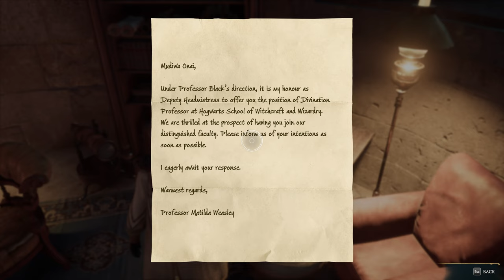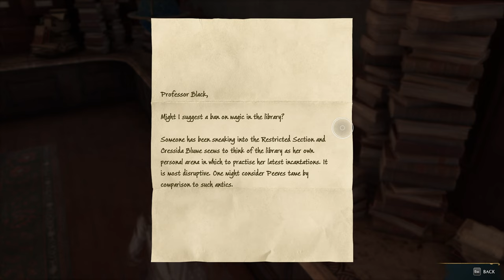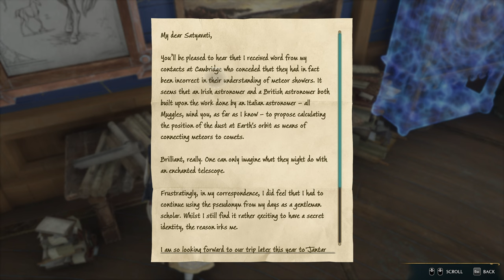Hogwarts Legacy. Expelliviosccio or wathever it is